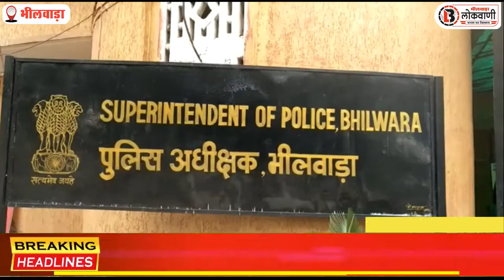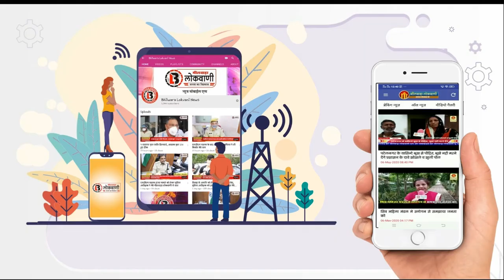झडोल में महिला पर डायन का आरोप लगा कर की मारपीट, पुलिस अधीक्षक से महिला ने लगाई न्याय की गुहार